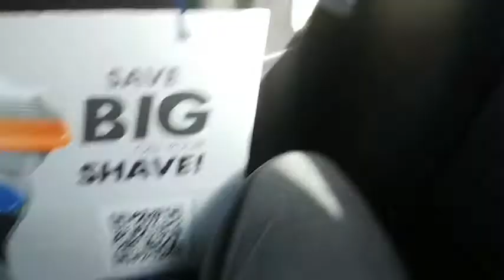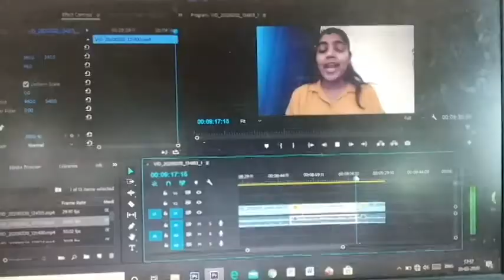TRAVELLING UNDER SERIOUS SITUATION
Hello everyone, as I said in my previous vlog about the situation in which we are currently living, and I finally decided to go back to my hometown. While getting back what was the situation at the airport, here it is.